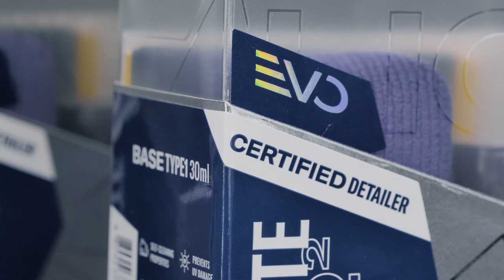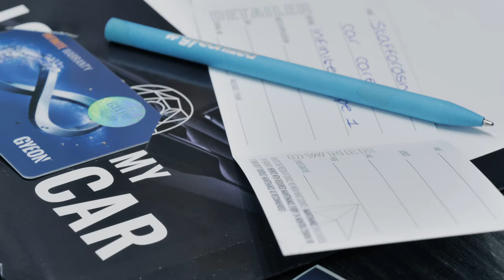GR YARIS | Brand New Car With PPF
Ceramic Coating And PPF To A Brand New car At Staffordshire Car Care.
Car detailing and protection specialists Staffordshire UK , watch us carry out Ceramic Coating and Paint Protection Film PPF through our official YouTube channel. This stunning Toyota Yaris GR Having A New Car Paint Protection Treatment.